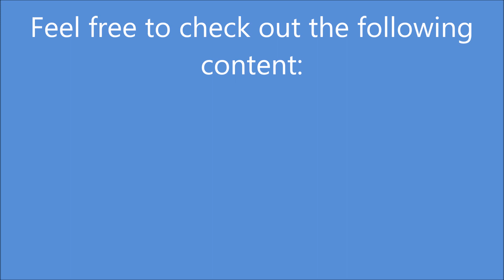Justin Melo Sings: Feels Like Home Duet with Tina Davies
Hello everyone!

I'm Justin and I'm back for another episode of Justin Melo sings and this is a beautiful song that I went on to sing with the beautiful Tina Davies and it is called Feels Like Home and it's a really good feeling on the song and I hope you enjoy our performance.

Also let me know if you'd like to be put on the spot on any of the Smule collabs by leaving it in the comments below or by sending a DM.  And I hope to see you all there.

Planning on doing a live stream?  Before you begin, check out my tutorial video on the use of spam words, including what they are and how to avoid that problem, especially when you want your channel to continue growing.

Important dates to know:

First collaborational video with Quinnie on how to make cookies:
Date and place yet to be determined.

First intro vid with my dad on the second YouTube channel:
Expected to be done sometime this week and later uploaded.
Link to the new channel to come after the upload is complete.